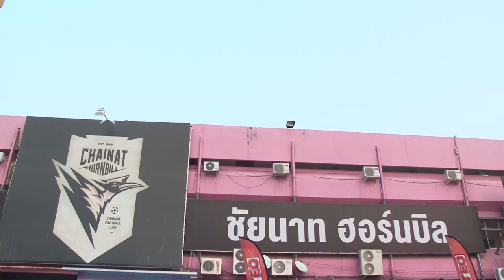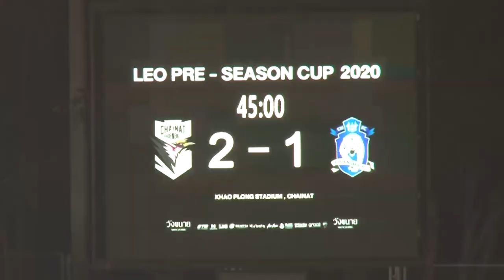ภาพข่าวเพื่อตัดต่อการแข่งขันลีโอปรีซีซั่นคัพชัยนาร์ทฮอร์นบิล vs เชียงใหม่เอฟซี วันที่18 มกราคม 2563